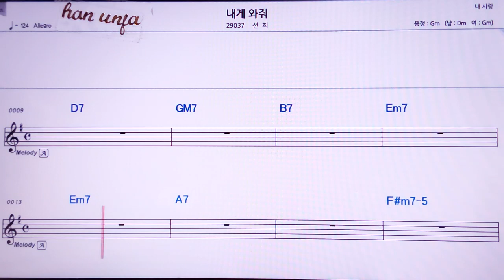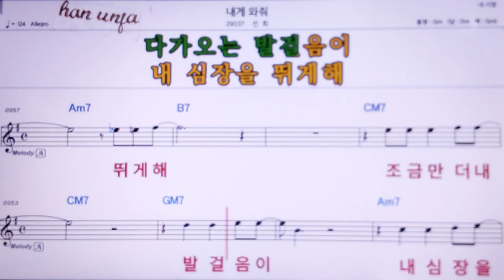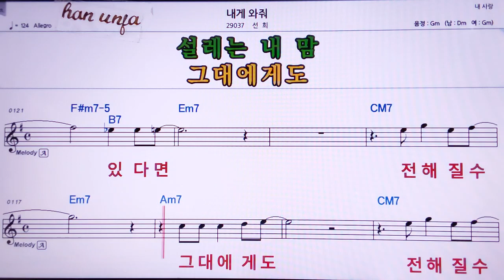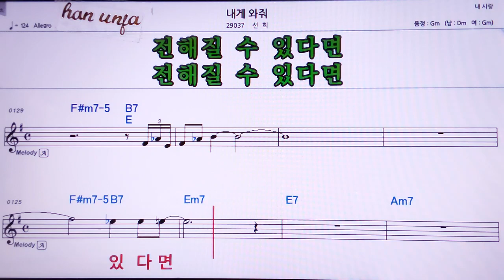💖내게 와줘/선희 👍MR,노래방, 악보, 코드,Karaoke With Sheet Music